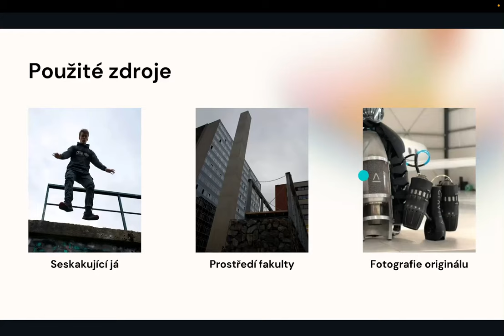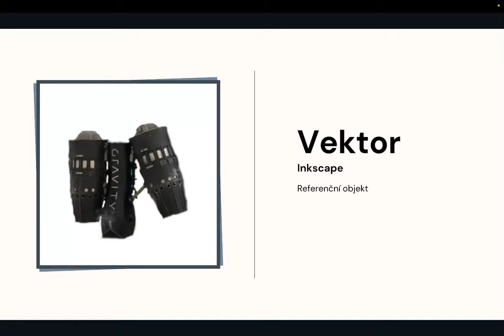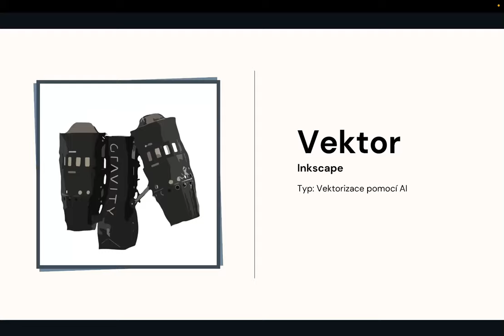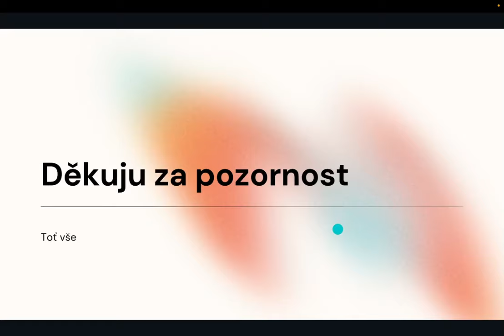Petr Pavlín * Prezentace * 2023 * BI-MGA